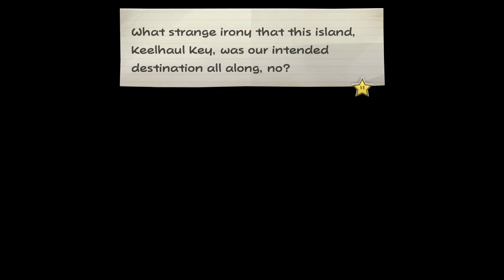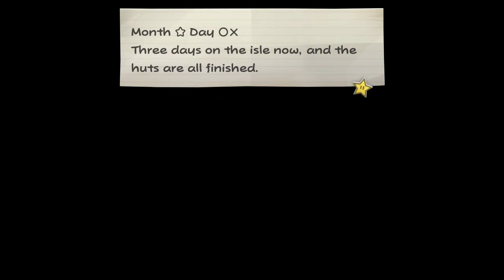Set Sail! | Paper Mario: The Thousand Year Door [37]